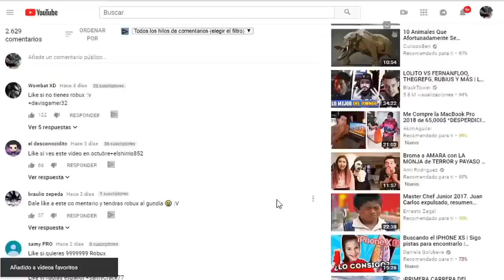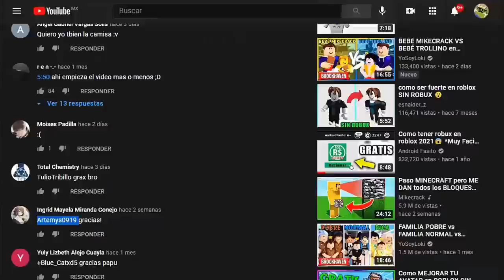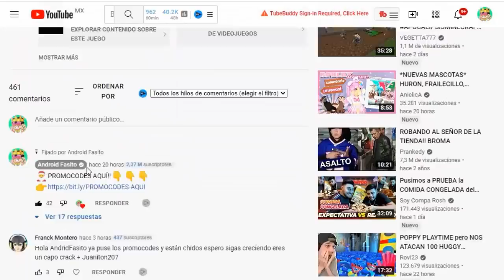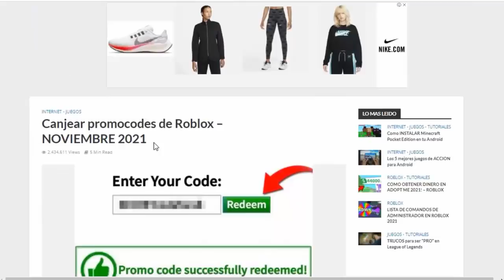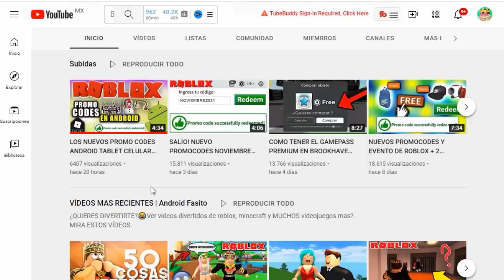SALIO! NUEVO PROMOCODES NOVIEMBRE PARA ROBLOX 2024 😱😍